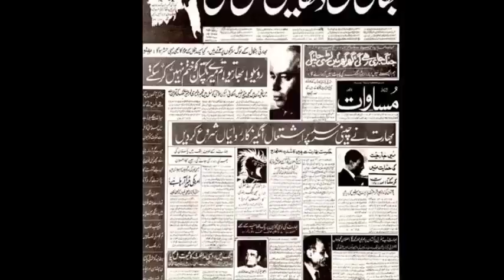Mission Dhaka Ep 01 | Pakistani janbaaz ka par khatar safar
yeh aik Pakistani janbaaz ki daastaa’n hai jo apne bhaieyon ko bachanay ke laey aik safar karta hai aur mushkil mein phas jata hai. hamein umeed hai ke yeh dilchasp daastaa’n aap ko pasand aaye gi. We hope that you enjoy our videos :)
بھارتی جیل سے پاکستانی جاسوس کے فرار کی داستان
Bharti jail se Pakistani jasoos ke faraar ki daastaa’n
فاتح عالم سکندر اعظم کے دور کے, ایک ایرانی غلام کی دلچسپ داستان
Faateh aalam Sikandar Azam ke daur ke, aik irani ghulam ki dilchasp daastaa’n
شکاریات کی دلچسپ اور سنسنی خیز کہانیاں
Skaryat ki dilchasp aur sansani khaiz kahaniyan
سلطانا ڈاکو کی حقیقی اور دلچسپ داستان حیات
ایک کمزور نوجوان کی ہنگامہ خیز اور ولولہ انگیز داستان
aik kamzor nojawan ki hungama khaiz aur walwalah angaiz daastaa’n
حضرت بلال رضی الله عنہ کی دلچسپ داستان
hazrat bilal razi allah anho ki dilchasp daastaa’n
ایم. اے.راحت صاحب کے قلم سے ایک پراسرا اور دلچسپ داستان
M.A raahat sahib ke qalam se aik پراسرا aur dilchasp daastaa’n
انڈرورلڈ مافیا کے چنگل میں پھنسے نوجوان کی داستان
underworld mafia ke chungal mein phansay nojawan ki daastaa’n
مکمل, مختصر اور سبق آموز کہانیاں
mukammal, mukhtasir aur sabaq amooz kahaniyan

(URDU DASTAN)

Category
People & Blogs
License